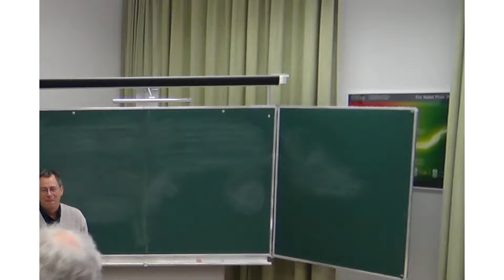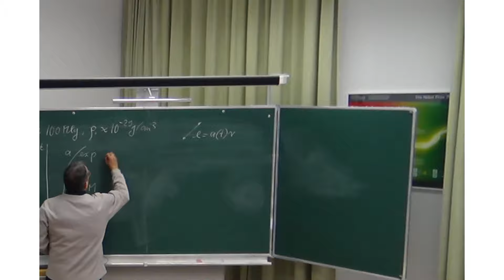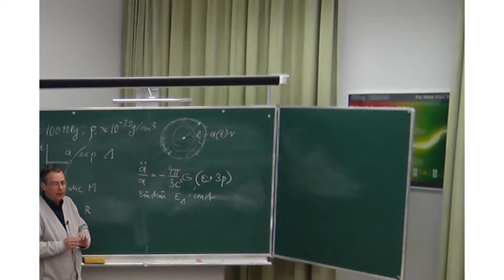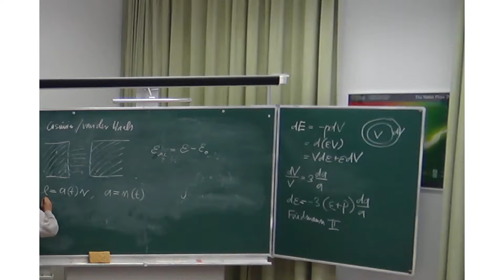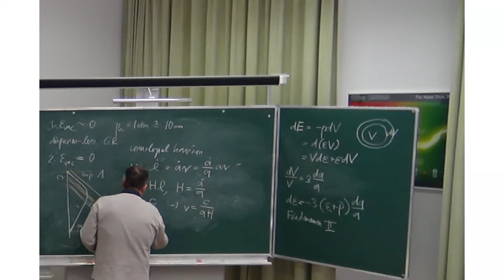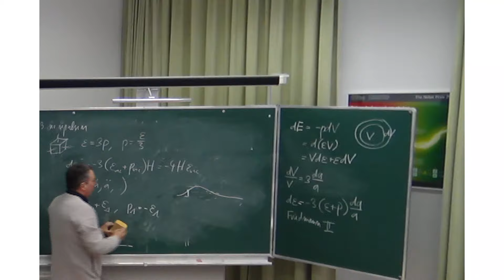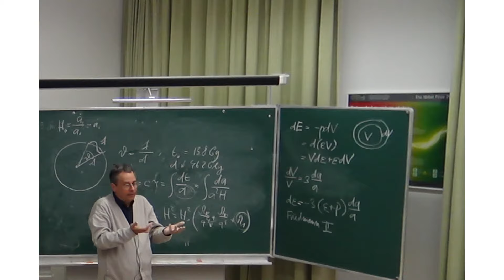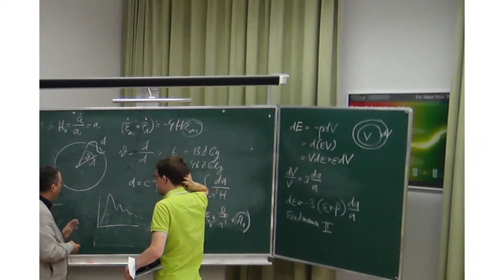ULF LEONHARDT: Casimir cosmology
In 1998 astronomers discovered that the expansion of the universe is accelerating. Somehow, something must have made gravity repulsive on cosmological scales. This something was called dark energy; it is described by Einstein’s cosmological constant; and it amounts to about 70% of the total mass of the universe. It has been conjectured that the cosmological constant is a form of vacuum energy, but its prediction from quantum field theory has failed by many orders of magnitude. The seminar shows how a theory informed by empirical evidence on Casimir forces does produce the correct order of magnitude and agrees with astronomical data, and how subtle this is.